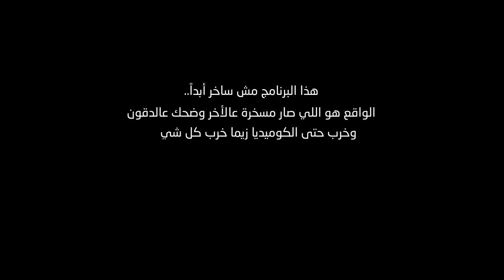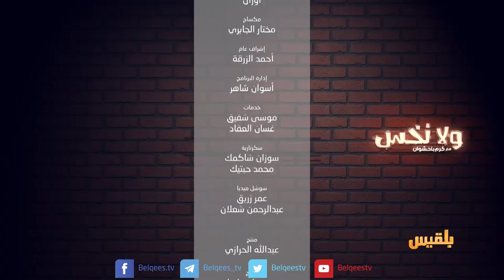جلسة طربية للمخلوع | ولانخس الموسم الخامس مع كرم باحشوان